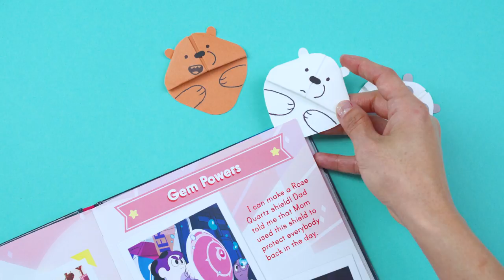How to Make Easy Origami Bookmarks | Summer Of Creativity | Cartoon Network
Cute-tify your back to school books with these adorable (and easy to make) We Bare Bears origami bookmarks!

About We Bare Bears:
We Bare Bears is a BAFTA Award-winning series about three brothers trying to fit in and make friends...which can be kind of hard to do when you’re a bear in a big city. Grizzly, Panda and Ice Bear are masters of the selfie, fans of the food truck, and chasers of internet fame. While fairly savvy about the modern world, they always seem to find their way in to wild adventures and hilarious trouble. Grizzly, the oldest bear, leads his younger brothers, Panda and Ice Bear, with endless optimism that tends to result in disaster. We Bare Bears is created by Annie Award-winner, Daniel Chong and produced by Cartoon Network Studios.